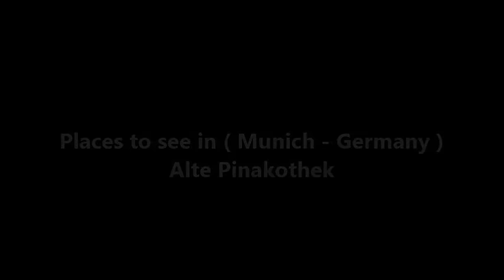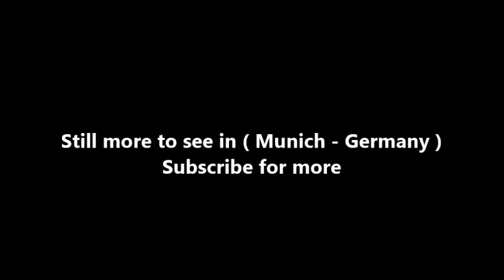Places to see in ( Munich - Germany ) Alte Pinakothek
The Alte Pinakothek is one of the oldest and most important galleries in the world. More than 800 masterpieces by European artists bring to life the development of art from the Middle Ages to the end of the Rococo period. Venetian art is represented by its master painter Titian, as is Dutch baroque art by Frans Hals. Rubens occupies (with one of the largest collections of his works in the world) the center of the museum. A further highlight is the Old German art by Altdorfer and Dürer. Both Dürer's epochal self-portrait from 1500 as well as his "Four Apostles" can be admired in the Alte Pinakothek.

The Alte Pinakothek is an art museum located in the Kunstareal area in Munich, Germany. It is one of the oldest galleries in the world and houses one of the most famous collections of Old Master paintings. The name Alte (Old) Pinakothek refers to the time period covered by the collection—from the fourteenth to the eighteenth century. The Neue Pinakothek covers nineteenth-century art, and the recently opened Pinakothek der Moderne exhibits modern art. All three galleries are part of the Bavarian State Painting Collections, an organization of the Free state of Bavaria.

King Ludwig I of Bavaria ordered Leo von Klenze to erect a new building for the gallery for the Wittelsbach collection in 1826. The Alte Pinakothek was the largest museum in the world and structurally and conceptually well advanced through the convenient accommodation of skylights for the cabinets. Even the Neo-Renaissance exterior of the Pinakothek clearly stands out from the castle-like museum type usual in the early 19th century. It is closely associated with the function and structure of the building as a museum. Very modern in its day, the building became exemplary for museum buildings in Germany and all of Europe after its inauguration in 1836, and thus became a model for new galleries in Rome, St Petersburg, Brussels and Kassel.

The museum building was severely damaged by bombing in World War II but was reconstructed and reopened to the public on 7 June 1957, with President Theodor Heuss attending. Director Ernst Buckner oversaw the rebuilding project, ensuring that the building remained true to its original architecture. The ornate, pre-war interior including the large loggia facing the south façade in the upper floor were not restored. A new wall covering was created in 2008 for the rooms on the upper floor of the Alte Pinakothek with a woven and dyed silk from Lyon. The new color scheme of green and red draws on the design of the rooms, dates back to the time of construction of the Alte Pinakothek and was predominant until the 20th Century. Already for King Ludwig I and his architect Leo von Klenze the use of a wall covering alternately in red and green, showed the continuation of a tradition that dates back to the exhibition of the old masters of the late 16th Century in many of the major art galleries in Europe (Florence, London, Madrid, St. Petersburg, Paris, Vienna) and there exists to this day.

The museum is under the supervision of the Bavarian State Painting Collections which also owns an expanded collection of several thousand European paintings from the 13th to 18th centuries. Especially its collection of Early Italian, Old German, Old Dutch and Flemish paintings is one of the most important in the world. More than 800 of these paintings are exhibited at the Old Pinakothek. Due to limited space in the building, some associated galleries throughout Bavaria such as the baroque galleries in Schleissheim Palace and Neuburg Palace additionally have works by the Old Masters on display. From 2014 through 2017, wings of the museum will be sequentially closed for renovation, and the artworks in closed sections will be unavailable for viewing.